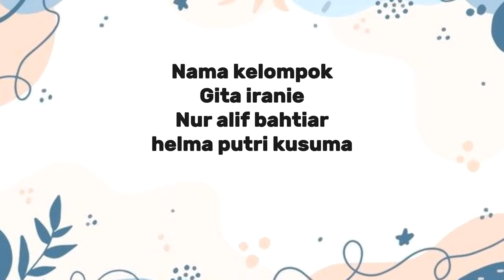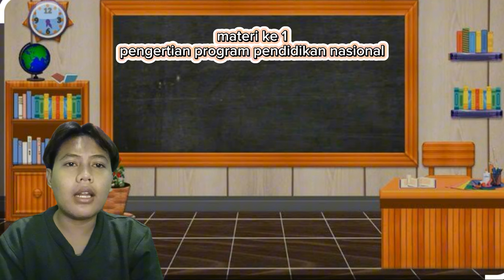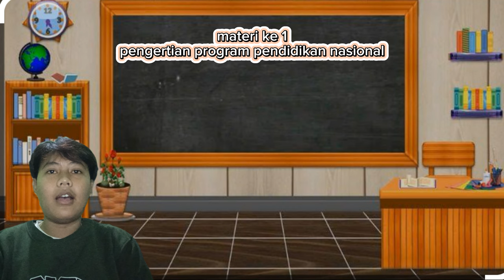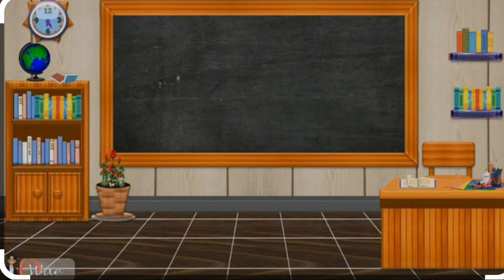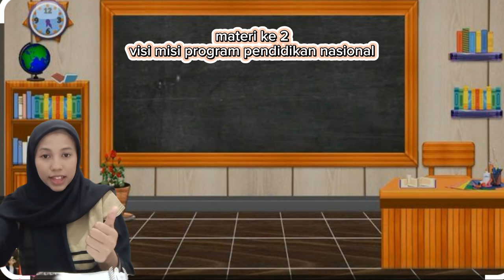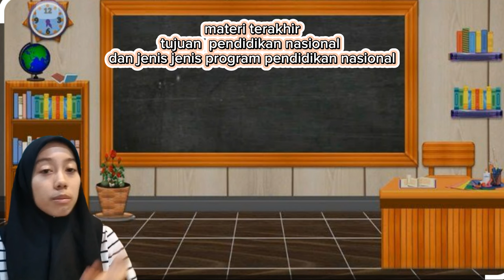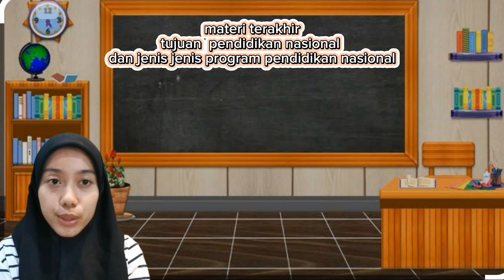PROGRAM PENDIDIKAN NASIONAL Part 2 ~ Kel 6 C5 MPI